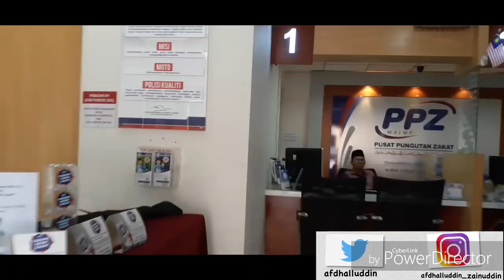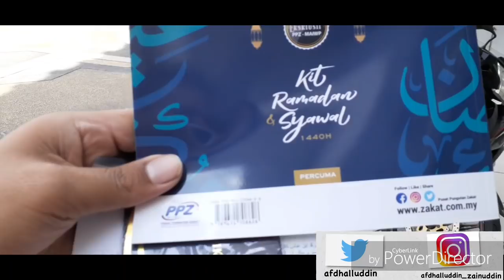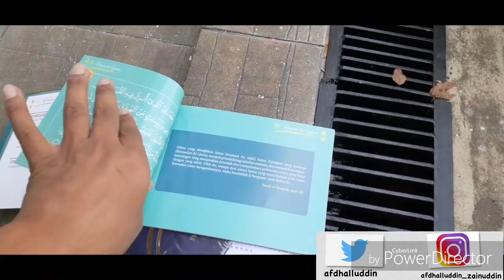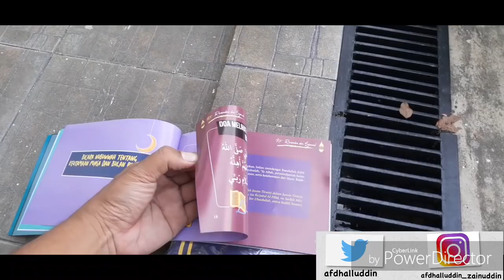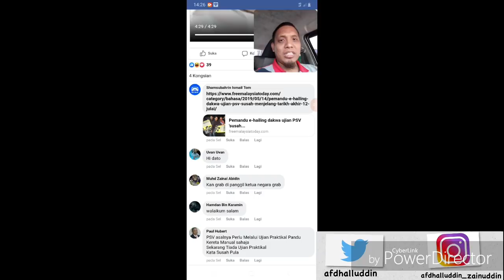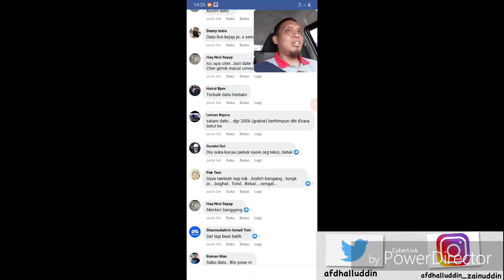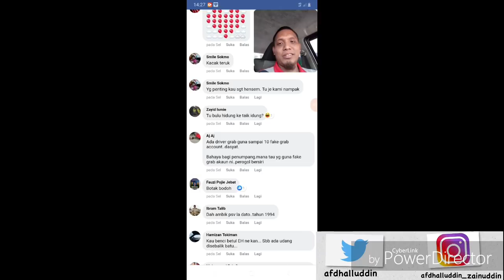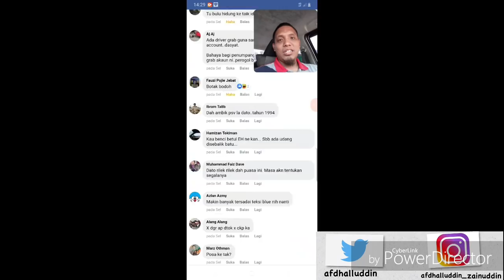bayau zakat - GRAB (Malaysia) ; BOTAK WAT HAL LAGI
malas aku layan botak nie